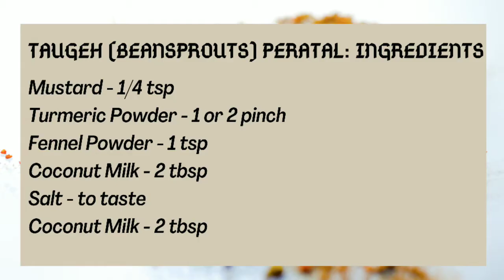Taugeh (Bean Sprouts) Stir-Fry in Tamil Taugeh Peratal Recipe Episode 38 Arucooks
Taugeh (Bean Sprouts) Stir-Fry Taugeh (Bean Sprouts) Stir-Fry in Tamil Taugeh Peratal Recipe

Hello Everyone,

This is one the common local  dish, which is usually paired with Fish curry or Chicken Curry. Hope you'll enjoy watching the video. We'll love to read them.

Regards,
Arucooks Team